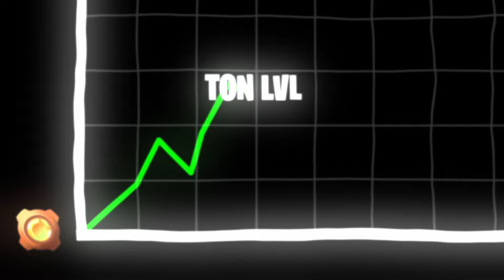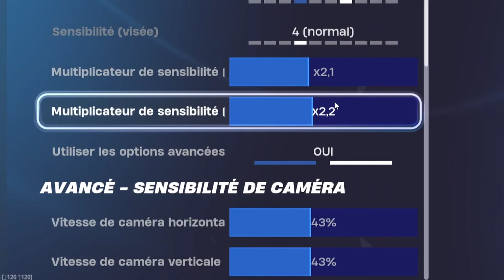Les MEILLEURS PARAMÈTRES MANETTE sur FORTNITE CHAPITRE 2 pour S'AMÉLIORER RAPIDEMENT ! (Aim,Edit...)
Hello ! Dans cette vidéo,  j'ai montré les settings du #1 Unreal manette (Mero)

Code Créateur : FLZ